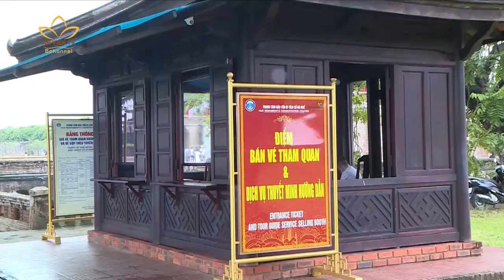Tăng cường các giải pháp thu hút khách du lịch | Truyền Hình An Viên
Đây là kênh Youtube chính thức của Truyền Hình An Viên. Chủ đề nội dung: Phật giáo
+ Địa chỉ: số 73 phố Quán Sứ, thành phố Hà Nội, Việt Nam